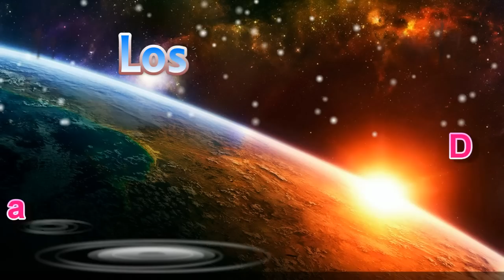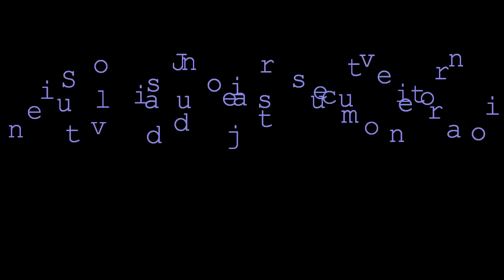Los Juniors de Calera Zacatecas Necesito tu amor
Un bello tema del recuerdo que marco historia en todos los que los escuchamos de la Region,
Un tema que gracias a un amigo de El Monte CA, aqui se los comparto con mucho carino.